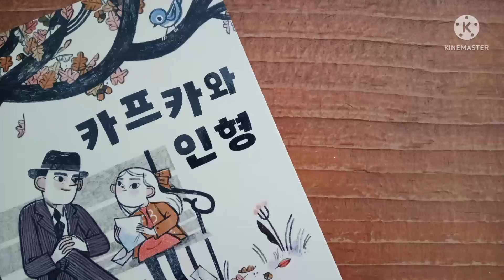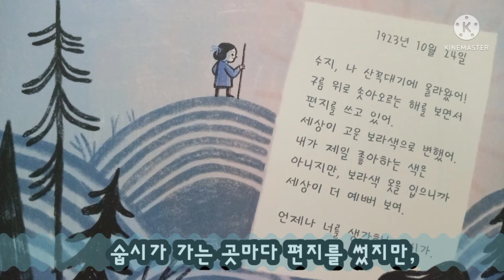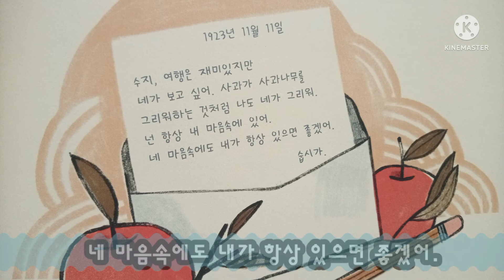No.222 카프카와 인형 - 라리사 튤 - 미운오리새끼🦆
세계 여행을 떠난 인형의 사랑스럽고 엉뚱한 모험📝

어린이를 사랑한 프란츠 카프카의
실화를 바탕으로 탄생한
가슴 찡한 감동 스토리!!!

어느 날 공원을 걷던 프란츠 카프카는
인형을 잃어버려 울고 있는 어린 소녀를 만납니다.
"네 인형은 여행을 간 거란다."
사랑하는 친구를 잃은 소녀를 위로하기 위해
카프카는 여행 중인 인형의 편지를 배달하기 시작합니다.
세계 곳곳을 누비는 인형의 모험은
어떻게 끝이 날까요?

Spring comes
Stars in the night sky